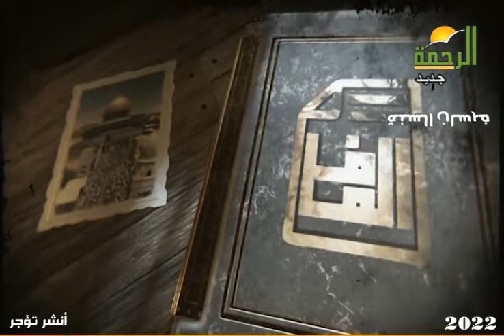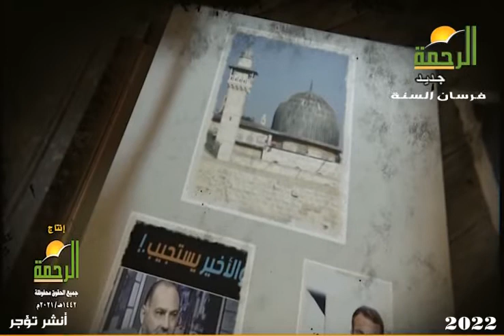مناقشة فيلم اصحاب ولا اعز من الناحية الشرعية للشيخ د محمد الزغبى